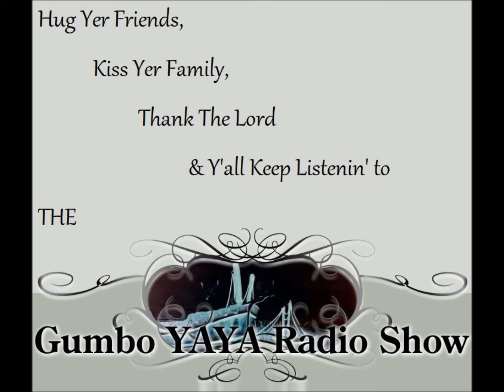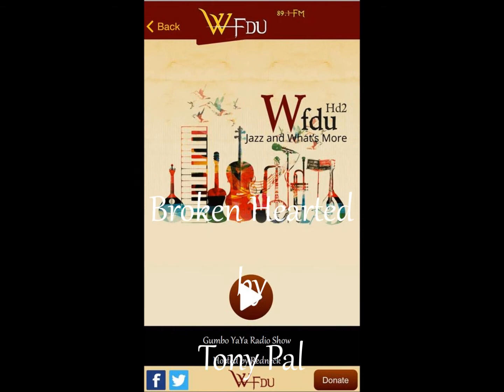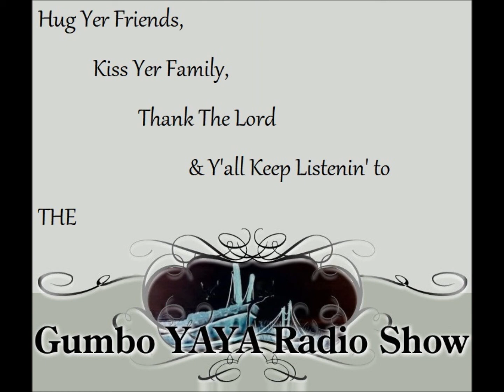Redneck Chats With Anthony Palazzo on Gumbo YaYa Radio Show Tribute to Tony Pal